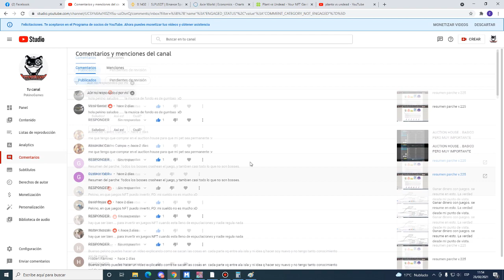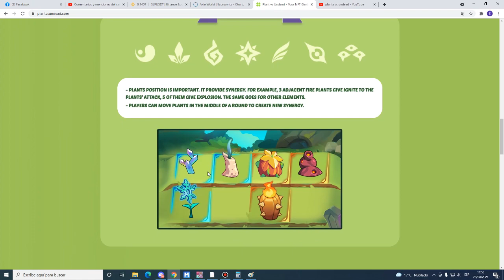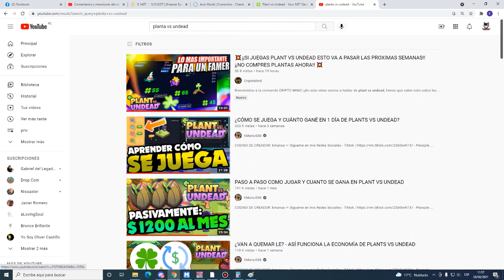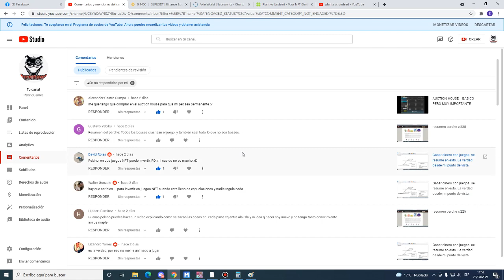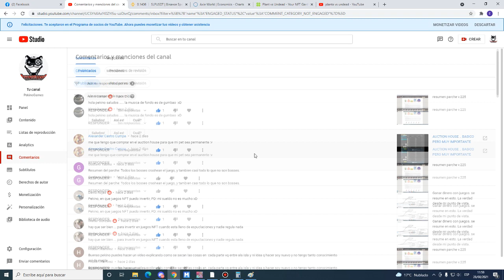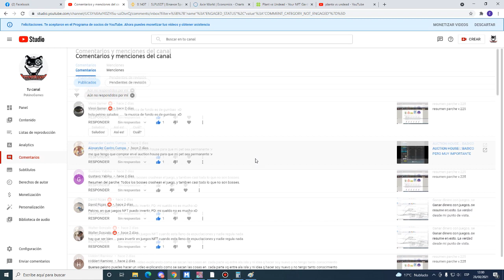Usar mal los Recursos Css, Innocent, Spell , cubos . Maplestory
Grupo Whtsp Solo maplestory
Grupwhtsp maple . abierto OJo hay pocas restricciones XD

Whtsp solo mensajes : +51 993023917

pronto grupos para axie :c